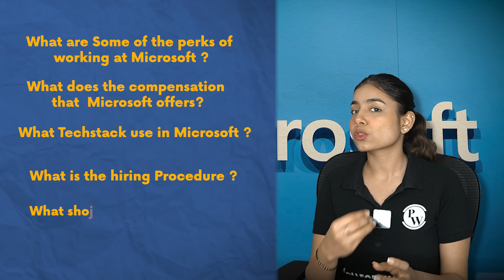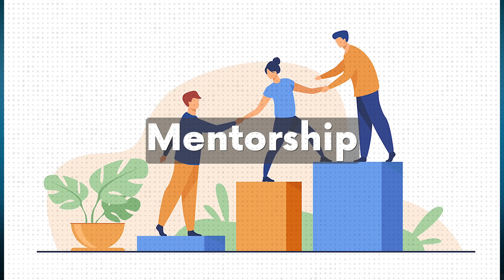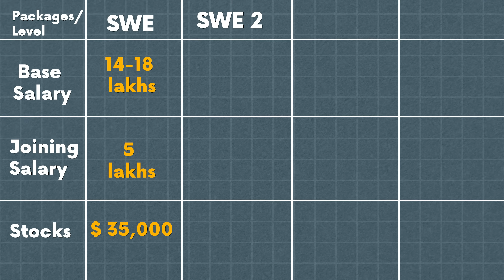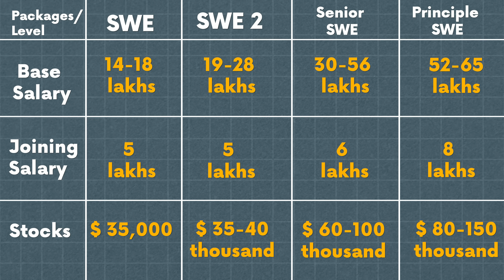Microsoft Ke Liye Kaise Prepare Kare ? 🔥 Microsoft Software Development Engineer Guide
So you want a placement, right? But are you confused about whether you should go for on-campus or off-campus placement? Do you know the difference between the two? Which one is easier to crack? How much is the competition? Do companies visit your college? What preparation you should do for both? What should be your preparation? What’s the procedure for on-campus and off-campus hiring? Is it really difficult for tier-2 and tier-3 students to get a job? Which one is better for tier-2 and tier-3 college students, on-campus or off-campus placement?

If you have any of these questions, don’t think twice, just click the play button and watch the video. In this video, Urvi Ma’am is going to answer all your doubts related to placements.

This video will cover everything about the hiring process for on-campus and off-campus placements. Also, is CGPA really important for you to get a job? Does your branch really matter when it comes to cracking a job at top product-based companies or is it just your coding skills? What’s the significance of a good resume? And also this video will guide you through creating a good resume. Like adding good projects, participation in hackathons, winning a coding competition, etc.

Everything will be covered honestly in this video. So what are you waiting for?
Hit the play button right away.